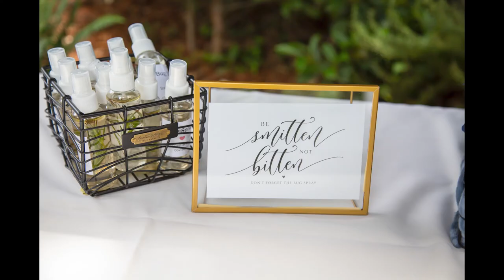Stephen Dylan SnapVideo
This wedding was chalked full of great moments and on the top of the list is the bride and groom's first look.  He just couldn't get enough of his beautiful soon to be wife that it even brought him to his knees.  Congratulations Stephen and Dylan!  Your love will be an inspiration to many!